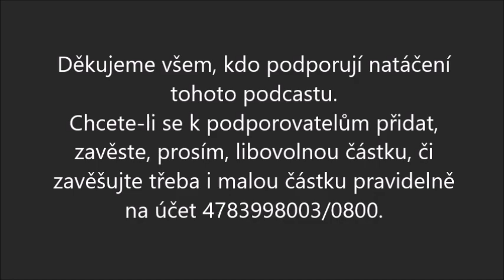České blues podruhé/ Burianovo zavěšený kafe 82/ Nevšední písně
Existuje vůbec české blues a nebo je to jen slovo? A je to slovo u nás vůbec důležité, nestačí pocit, z něhož psali své písničky Petr Kalandra, Vladimír Mišík, Petar Introvič, Vladimír Merta, Ivan Hlas, Jiří Konvrzek a další?
Od 3. září 2022 vysíláme nový audio podcast Burianovo zavěšený kafe!
Premiéra je vždy v sobotu v 18:00 hodin.
Pravidelně se zde střídají pořady z tématických okruhů:
Kulturní ozdravovna • Nevšední písně • Vyprávění o cestách • Zvědavé rozhovory